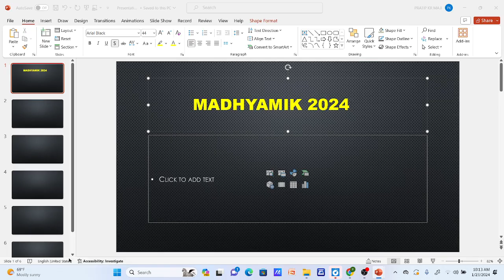মাত্র ৭ দিনে পুরো সিলেবাস রিভিশন করার উপায় I How to Revise Full Syllabus I Madhyamik 2024